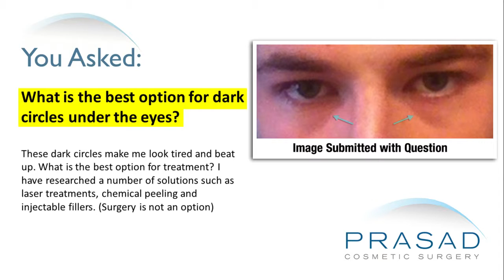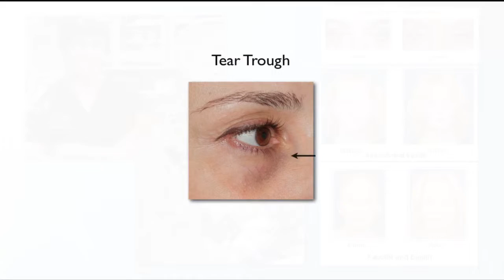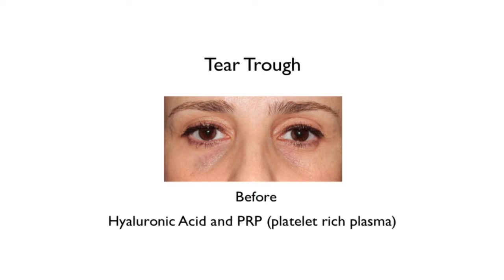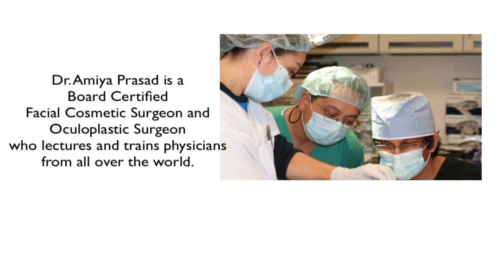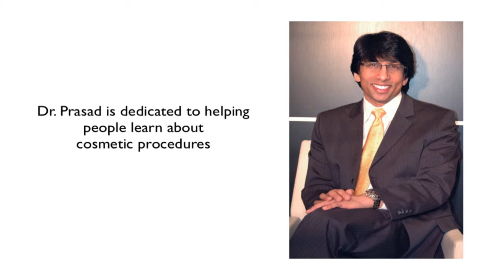Treatments for Under Eye Dark Circles are all Non-Surgical, and Depend on Age and Cause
A gentleman explains that his dark circles make him look tired and beat up. He wants to know the best option for his under eye area.

Dr. Amiya Prasad is a cosmetic oculofacial plastic and reconstructive surgeon practicing in Manhattan and Long Island for over 20 years. He specializes in cosmetic surgery of the eyes and face. Dark circles are something he has dealt with his whole career.

With the photo this gentleman submitted, Dr. Prasad says that it’s very clear that he is young.  He would not necessarily use the same modalities for him as he would for someone who’s older. The dark circles maybe related to issues such as sinus problems or allergies. Dark circles under the eyes, especially in young people, are sometimes referred to as allergic shiners. This means that the blood pools under the eyes and the element called hemosiderin which is part of the blood, can stain the tissue. His top priority is to manage the allergies and sinus issues if there are any.

Other reasons for dark circles under the eyes have to do with skin color. In people with lighter skin, the dark circles tend to be the result of the translucency of the skin. In other words, the skin which is only half a millimeter in thickness is practically transparent, so the underlying blood vessels, muscle as well as the bone structure can be seen. As people get older or if they have a lot of sun exposure, the dark circles can be due to pigmentation related to sun damage and wrinkling. In addition, there are ethnic dark circles or pigmentation due to skin color.

In Dr. Prasad’s practice, he often manages dark circles with a combination approach. This may not apply to this gentleman because he is young. For younger patients, he generally tends to be conservative such as treating underlying issues as well as the use of conservative topical treatments like sunblock and moisturizers. These help skin quality on the exterior especially if the younger person is doing a lot of outdoor activities.

For other people, Dr. Prasad has done fractional CO2 laser. This is a laser to treat the external skin. He also uses platelet-rich plasma (PRP) which is derived from the patient’s own blood. It is actually used for wound healing and he figured out a method to use it under the skin of the eyelid to help improve the skin quality resulting in improvement of dark circles.

For people who have under eye hollows or cheek volume loss, Dr. Prasad combines platelet-rich plasma with a filler like Restylane, Juvederm or something in the hyaluronic acid family to add volume. With younger people, he tries not to use these more invasive procedures, or procedures that require a lot of maintenance. Dr. Prasad has his own skincare line so he also offers various creams to help improve texture and quality. The point of creams is to basically create a barrier to protect the skin from the external environment and to create a moisture-rich environment so that the dead skin layer called the stratum corneum is hydrated.

Eyelid skin is very delicate. Dr. Prasad has had patients who used a lot of concealer and makeup and when they get rid of that makeup at night, they use an astringent which can be very harsh and causes the skin to get dry. It often causes irregularities and more wrinkling which then naturally lead to the use of more concealer.

Dr. Prasad suggests that he meet with a specialist who does a lot of work with dark circles to get a better perspective on what his options are. He described a lot of different solutions, and one of the greatest frustrations people have with dark circles is getting the wrong solution for the wrong problem, or that their expectations are disproportionate to the outcome. He must meet with a professional physician who understands this very well, learn his options and take it from there.